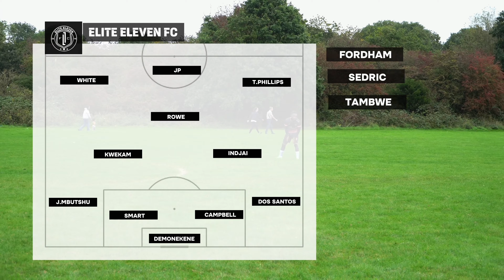FREE CANTON PACKS | ELITE ELEVEN FC VS CANTON RANGERS | SUNDAY LEAGUE FOOTBALL | CARDIFF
Cardiff based Sunday league, playing in the Lazarou premier division Cardiff Sunday football, Today we face the blue power rangers  aka canton rangers the have been offering free packs  MATCH DAY 3